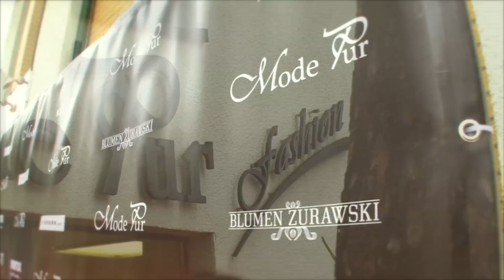Mode Pur präsentiert: Minx by Eva Lutz Fashionshow - Herbst 2012